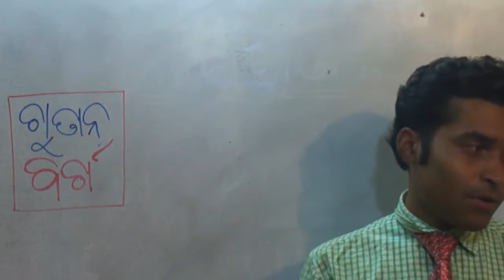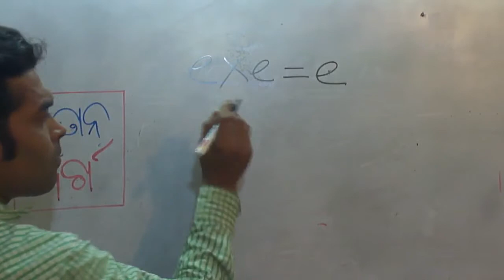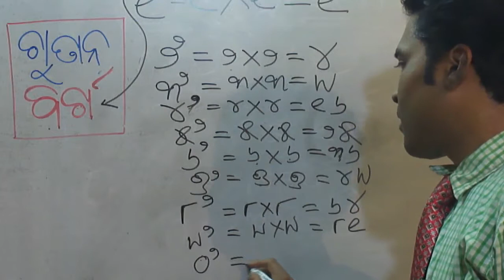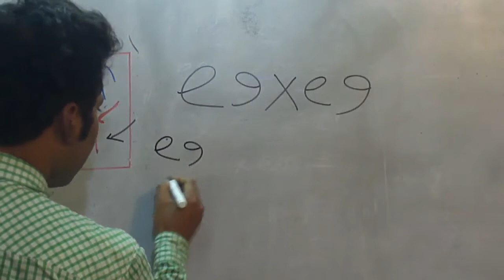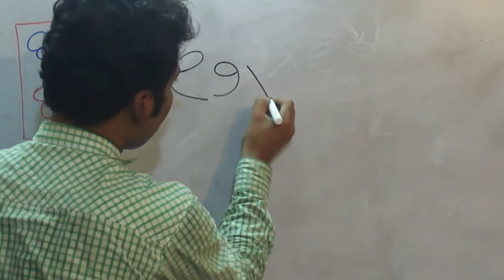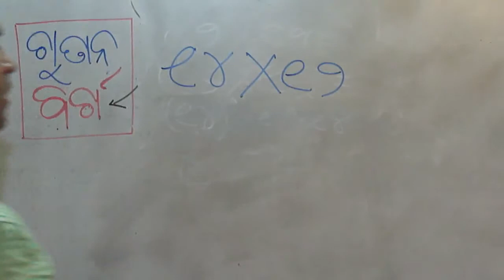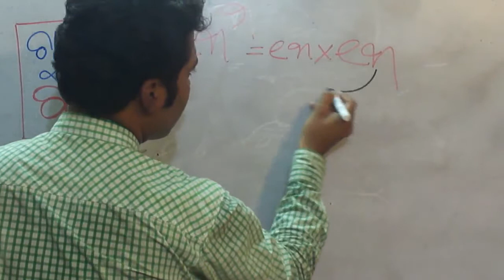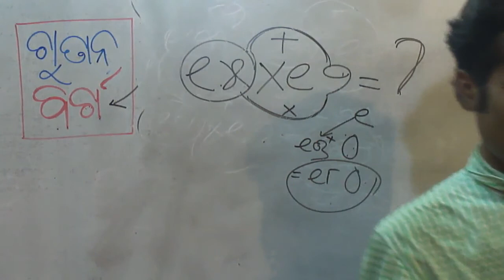BASIC SQUARE IN ODIA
This video is in Odia language regarding BARGA/GUNAN for children.It is useful for beginners..